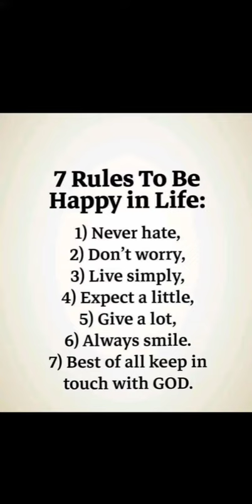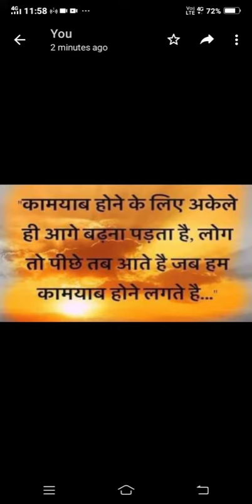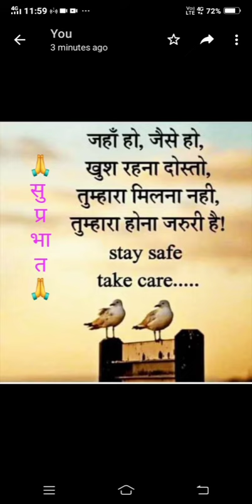GHULAM RABBANI DIAMOND DIRECTOR. ABU DHABI AND DUBAI TRIP ACHIEVER. MOTIVATIONAL SPEAKER. 7209332065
VESTIGE MARKETING
GHULAM RABBANI TRAINER
GHULAM RABBANI . TRAINER .
GHULAM RABBANI Trainer - Jamshedpur Jharkhand India
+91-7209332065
Motivational speaker
MLM LEADER
YouTuber
Investment guru
Vestige Marketing
Vestige Spirulina
Vestige noni
Vestige Ganoderma
Vestige Amla
Vestige aloe Vera
Vestige Glucosamine
Vestige footpatch foot patch
Vestige metaMind
Vestige neem
Vestige calcium
Vestige cranberry
Ayusante GlucoHealth
Ayusante RespoCare
Ayusante kidneyHealth
Lite house Rice bran cooking oil
Zeta tea
Zeta coffee
Lite house Olive oil
Enerva breakfast
Enerva chocobar
Assure shampoo
Assure
Vestige formula 9 skin treatment
Vestige Truman
Online ?
VESTIGE
VESTIGE
LOB
GAUTAM BALI
DEEPAK SOOD
KANWAR BIR SINGH
KANWARBIR SINGH
SIDHARTH SINGH
PAWAN MALIK
SONU SHARMA
SP BHARILL
VESTIGE AMBASSADOR
DOUBLE UNIVERSAL CROWN DIRECTOR
DUCD
DOUBLE CROWN DIRECTOR
DCD
UNIVERSAL CROWN DIRECTOR
UCD
VESTIGE DISTRIBUTOR
GO CROWN
WISH YOU WELLTH
VESTIGE UAE
VESTIGE DUBAI
VESTIGE ARABIA
VESTIGE SAUDI ARABIA
VESTIGE OMAN
VESTIGE YEMEN
VESTIGE QATAR
VESTIGE KUWAIT
VESTIGE BAHRAIN
VESTIGE RIYADH
VESTIGE MANAMA
VESTIGE SOUTH AFRICA
VESTIGE GHANA
VESTIGE NIGERIA
VESTIGE NEPAL
VESTIGE BANGLADESH
VESTIGE THAILAND
VESTIGE DELHI
VESTIGE JAMMU AND KASHMIR
VESTIGE LADAKH
VESTIGE UTTARAKHAND
VESTIGE PUNJAB
VESTIGE HARYANA
VESTIGE CHANDIGARH
VESTIGE RAJASTHAN
VESTIGE BIHAR
VESTIGE WEST BENGAL
VESTIGE SIKKIM
VESTIGE ASSAM
VESTIGE ARUNACHAL PRADESH
VESTIGE MEGHALAYA
VESTIGE MIZORAM
VESTIGE MANIPUR
VESTIGE TRIPURA
VESTIGE ODISHA
VESTIGE ANDHRA PRADESH
VESTIGE TELANGANA
VESTIGE TAMIL NADU
VESTIGE KERALA
VESTIGE KARNATAKA
VESTIGE GOA
VESTIGE ANDAMAN
VESTIGE PUDUCHERRY
VESTIGE GUJARAT
VESTIGE MADHYA PRADESH
VESTIGE CHHATTISGARH
VESTIGE SRINAGAR
VESTIGE KASHMIRI
VESTIGE PUNJABI
VESTIGE JAIPUR
VESTIGE HINDI
VESTIGE URDU
VESTIGE AHMEDABAD
VESTIGE GUJARATI
VESTIGE MUMBAI
VESTIGE MARATHI
VESTIGE BANGALA
VESTIGE BRNGALI
VESTIGE ASSAMESE
VESTIGE MANIPURI
VESTIGE NEPALI
VESTIGE ODIA
VESTIGE TELUGU
VESTIGE TAMIL
VESTIGE MALAYALAM
VESTIGE KANNADA
रक्त चाप
याद दाश्त की कमी
बाँझ पन
नामर्दी
कमज़ोर शरीर
मिर्गी
पागलपन